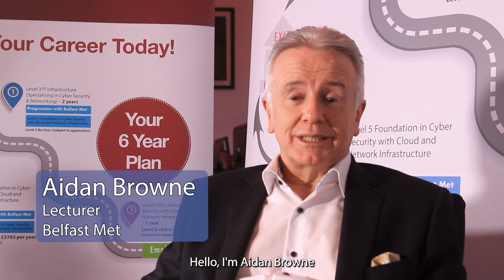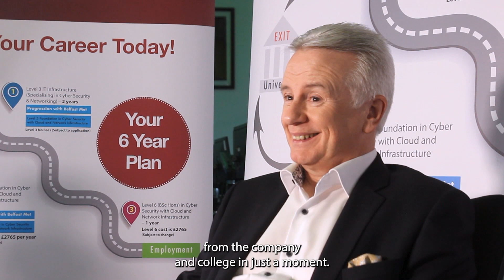IT Apprenticeship Students Daniel McGreevy and Julia Imiolek talk about their journey with Rapid7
Make IT your career! Gain IT skills and experience with training provided by Belfast Met, Northern Ireland's Designated Digital IT Curriculum Hub!

We have 40-60 IT Apprenticeship roles available with a wide range of employers. Successful applicants will be employed in one of the participating companies and receive “on-the-job” training from Belfast Met.

Apprentices will be employed in various sectors covering a variety of areas depending on Pathway in areas such as Infrastructure, Software Development, Cyber Security & Cloud, and Application Development roles with the firms investing in their training to enable them to gain a Level 3, Level 5 (Foundation Degree) or Level 6 (BSc Hons) qualifications (depending on program) and beyond.